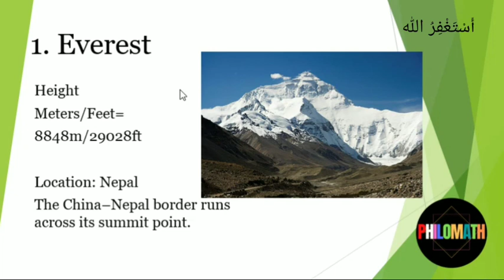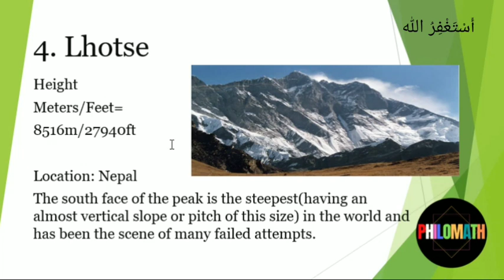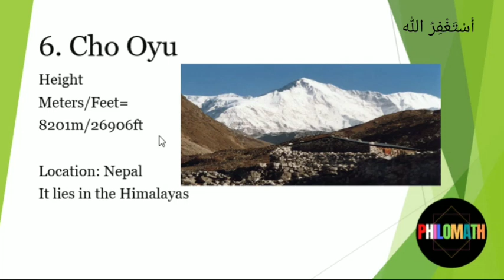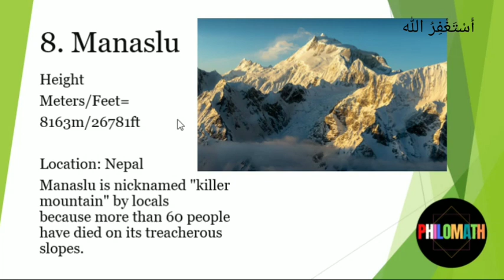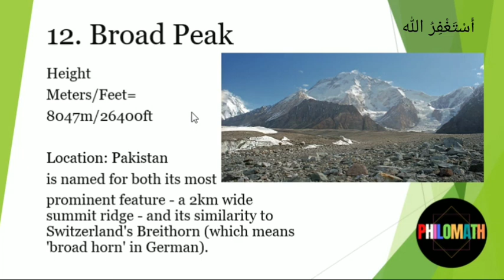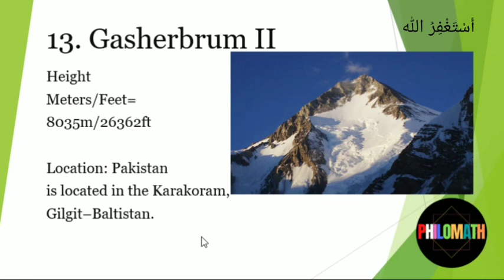The World 14 Tallest Mountains||Top 14 highest Mountains In The World||highest mountain in the world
In this video featured the Top 10 highest Mountains In The World.
Mt. Everest
Mt. K2
Mt. Kangchenjunga
Mt. Lhotse
Mt. Makalu
Mt. Cho Oyu
Mt. Dhaulagiri
Mt. Manaslu
Mt. Nanga Parbat
Mt. Annapurna
Mt. Broad Peak
Mt. Gasherbrum I
Mt. Gasherbrum II